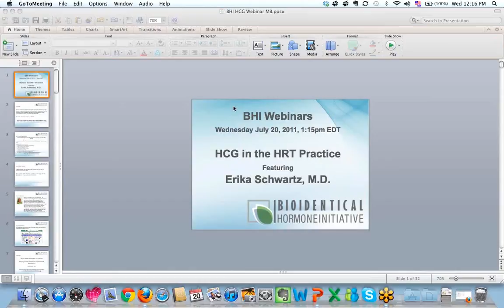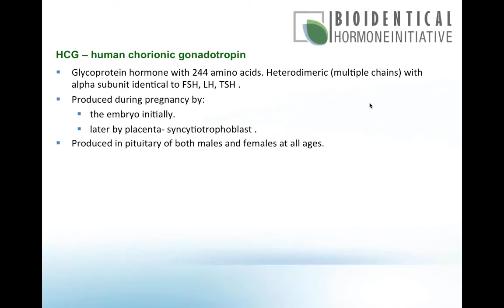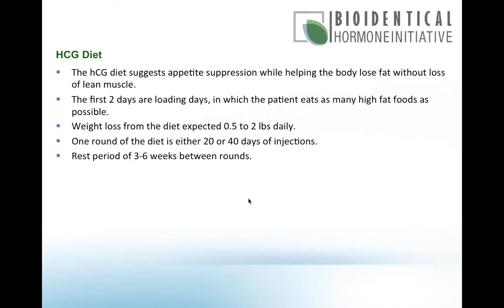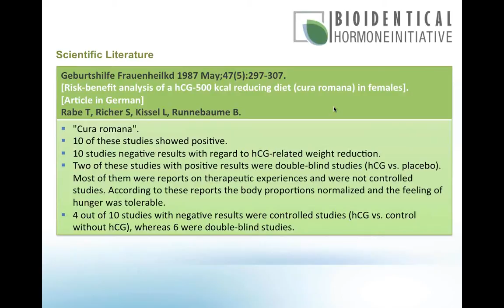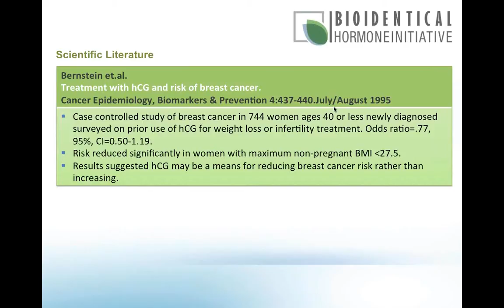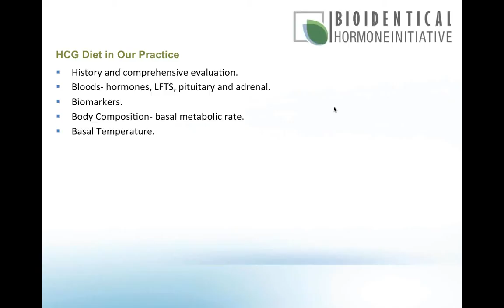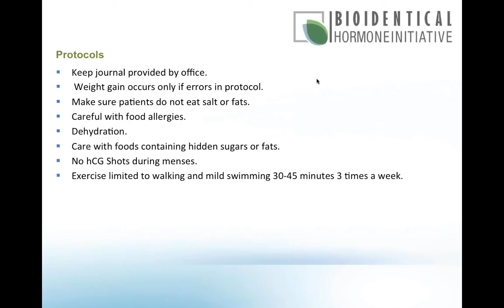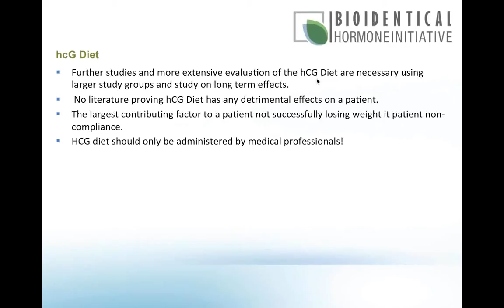HCG in the HRT Practice with Erika Schwartz M.D..mp4